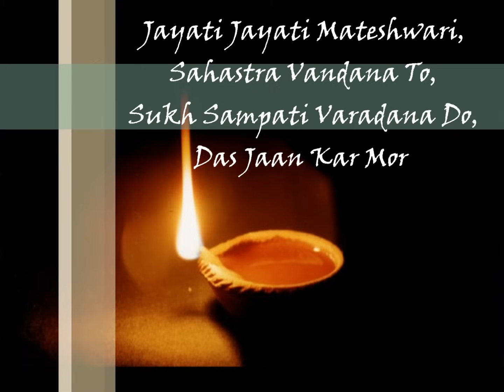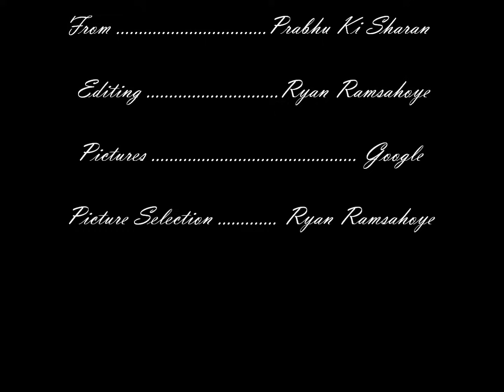Shri Prakash Gossai - Janani Maa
A beautiful bhajan by Guruji.
Janani Maa from the Prabhu Ki Sharan CD.